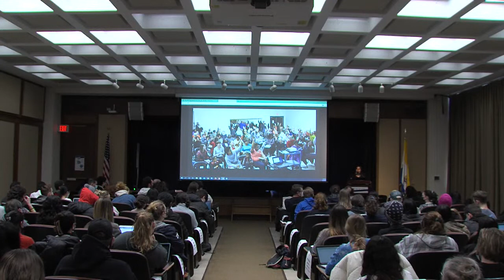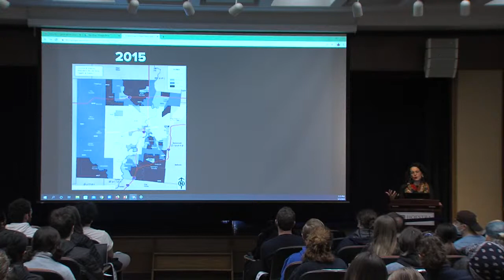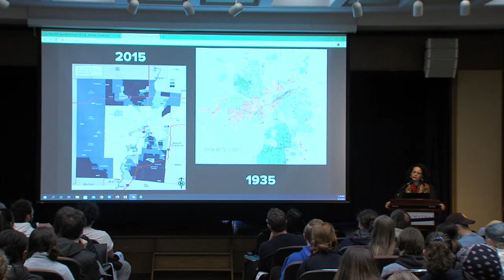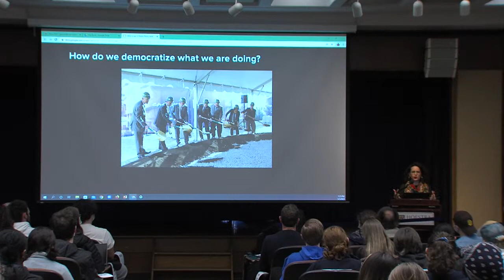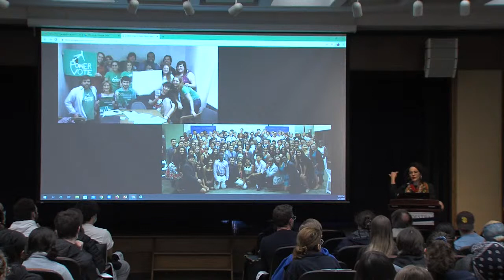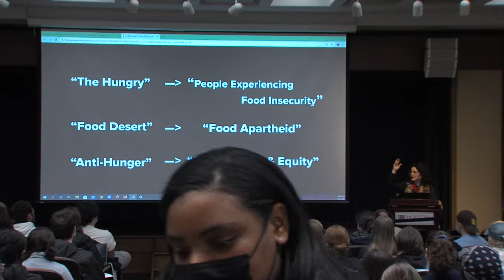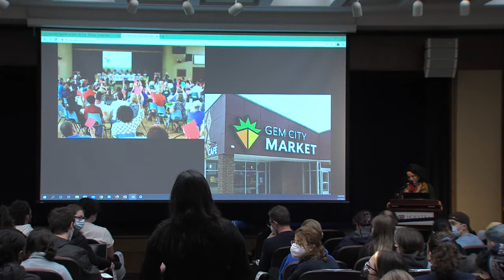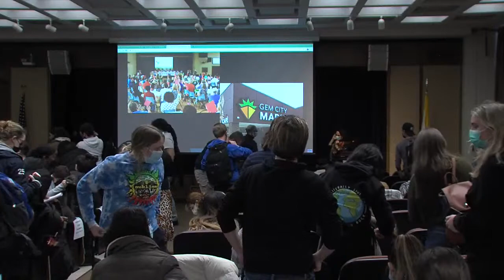2022 Lives in Public Policy and Public Service Address: How Can Political Advocacy Change Policy?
A 2022 Lives in Public Policy and Public Service Address featuring Etana Jacobi, (Hofstra ’12, Global Studies and Political Science), Deputy Political and Legislative Director, Communications Workers of America (IUE-CWA).

The Lives in Public Policy and Public Service lecture series of the Peter S. Kalikow School of Government, Public Policy and International Affairs invites speakers each academic year to share their journey into public service with faculty and students. The lecture series seeks to engage students who are keenly interested in pursuing their passion for public service and policymaking.
Presented by the Peter S. Kalikow School of Government, Public Policy and International Affairs and the Public Policy and Public Service Program in conjunction with the The Peter S. Kalikow Center for the Study of the American Presidency